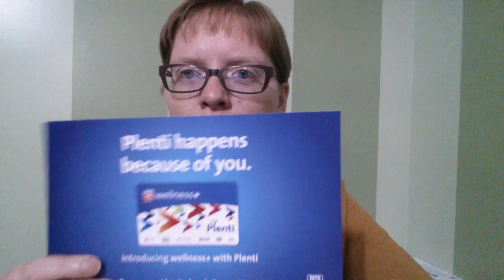Wellness+ with Plenti program details